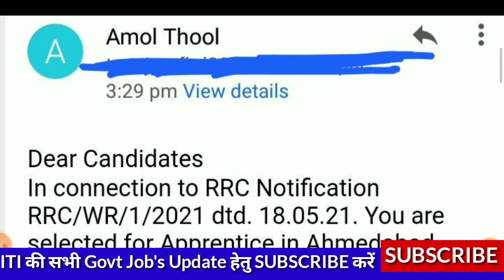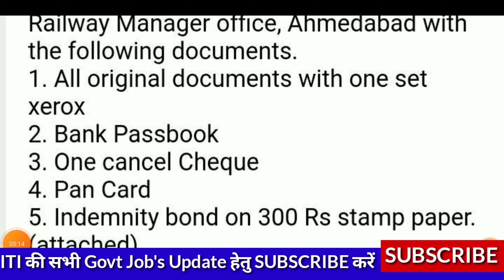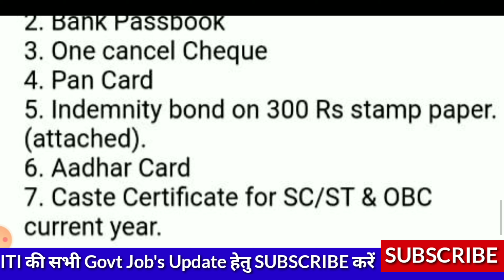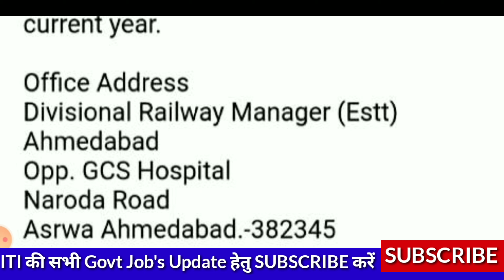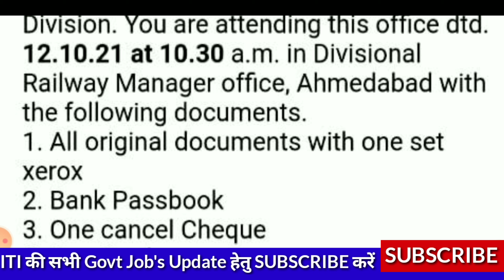Western Railway Most Important Update 🔥🔥🔥🔥/WR 3591 Post Joining Mail Received 2021/New Joining Date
Western Railway Merit List 2021/Western Railway Mumbai Division Merit List 2021/WR2021/Western Railway Merit List 2021/WR RRC Merit List/wr ratlam division merit list 2021/mumbai bct merit list 2021

Join Watsapp :-

Western Railway Mumbai Bct division merit list 2021

Western railway 3591 post Apprentice ka result kab aayega 2021
Western railway apprntice merit list declared 2021
Rrb अपरेंटिस मेरिट लिस्ट 2021
वेस्टर्न रेलवे अपरेंटिस मेरिट लिस्ट 2021
रेलवे अपरेंटिसशिप रिजल्ट घोषित कर दिया गया/RRB

 Railway Recruitment Board latest apprenticeship merit list out 2021
 Railway Recruitment Board apprenticeship result declared 2020
 Railway Recruitment Board apprenticeship result A gaya hai
 Western Railway recruitment apprenticeship result 2021
 Western Railway Apprentice merit list
 Western Railway Apprentice merit list release 2021
 Western Railway apprenticeship result 2021
 Western Railway Mumbai zone result declared 2021
 Mumbai result  apprenticeship merit list
 Mumbai zone apprenticeship result merit list
 Railway Recruitment Board apprenticeship
Western Railway Apprentice ka result kab aaega

 Western Railway recruitment Apprentice ka result kab tak Jari ho jaega
 Western Railway Apprentice mein kaun kaun se document lagenge
 Western Railway Apprentice ki joining process kya hai

 Southern मेरिट लिस्ट अप्रेंटिस की कब आएगी
 साउथर्न अप्रेंटिसशिप मेरिट लिस्ट कैसे डाउनलोड करें
 वेस्टर्न अप्रेंटिस पर मेरिट लिस्ट कैसे देखें
 वेस्टर्न अप्रेंटिसशिप का रिजल्ट कब तक आ जाएगा
 वेस्टर्न अप्रेंटिसशिप का रिजल्ट आया है या नहीं
 वेस्टर्न रेलवे अप्रेंटिसशिप की मेरिट लिस्ट कहां चेक कर सकते हैं
 मुंबई अप्रेंटिसशिप मेरिट लिस्ट 2021
 रतलाम जॉन अप्रेंटिसशिप मेरिट list 2021
 ईस्टर्न अप्रेंटिसशिप का रिजल्ट कब तक आएगा

 Central Central Railway zone apprentice merit list declared 2021
 South railway apprenticeship merit list 2021
 Savdhaan Railway apprenticeship merit list kaise check Karen
 South Railway Apprentice merit list official update
 Eastern Railway apprenticeship merit list prepared by RRB board
 Mumbai zone Railway Apprentice merit list declared

 Chandigarh zone Railway Apprentice merit list 2021
 Secunderabad zone Railway apprenticeship merit list 2001
 Bilaspur RRB apprentice merit liresult out
 Gorakhpur board apprenticeship merit list 2019
 Assam board apprenticeship merit list 2021
 Konkan Railway apprenticeship merit list 2021 result
 Kota Railway apprenticeship merit list 2021